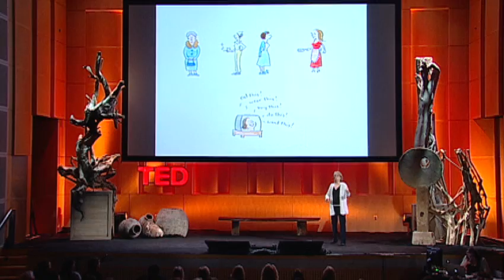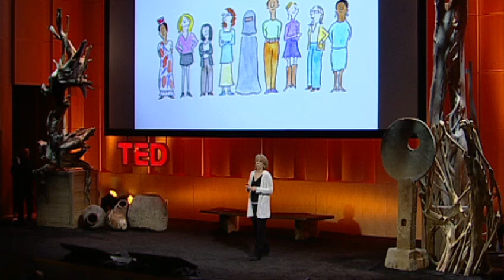Liza Donnelly: Drawing upon humor for change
About this talk: New Yorker cartoonist Liza Donnelly shares a portfolio of her wise and funny cartoons about modern life -- and talks about how humor can empower women to change the rules.

About Liza Donnelly: New Yorker cartoonist Liza Donnelly tackles global issues with humor, intelligence and sarcasm. Her latest project supports the United Nations initiative Cartooning For Peace.